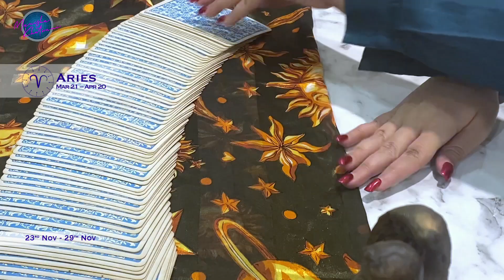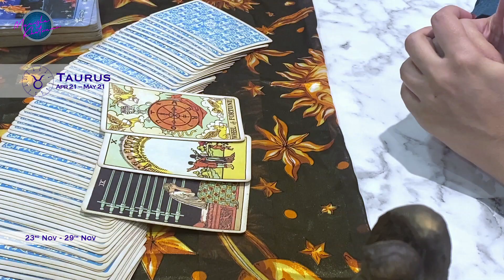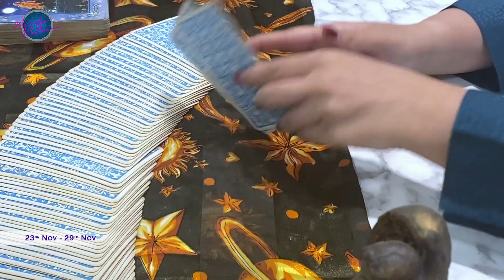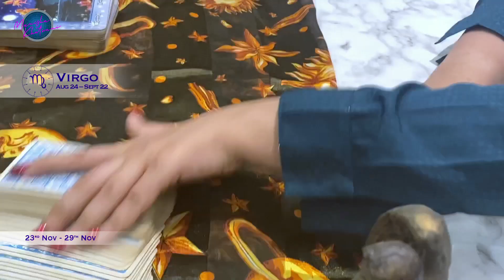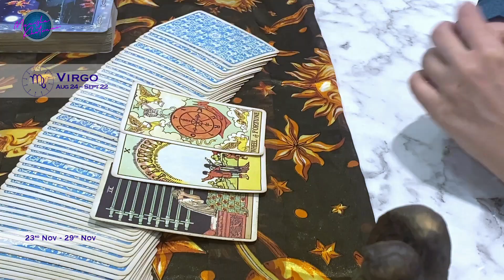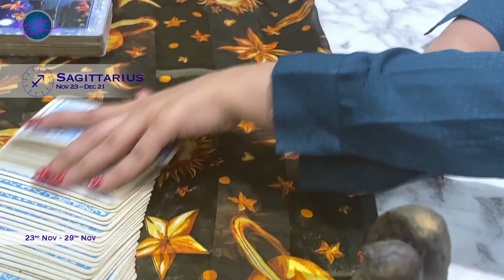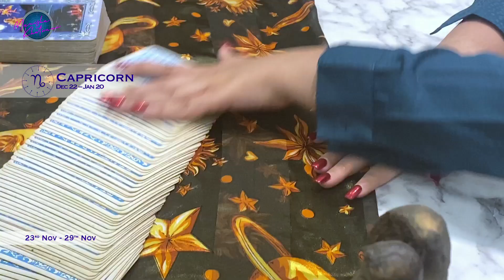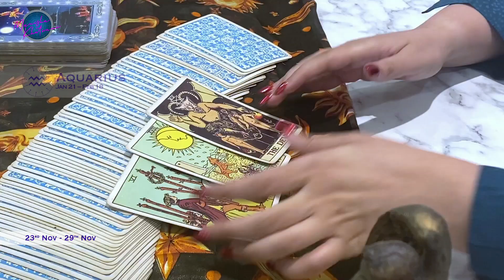Smile for strength ,Yeh muskurahat hi hai jo sabkuch hai 23rd to 29th Nov 2020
What you are with your near and dear ones is what will spread to them.
In your smiles are the power to spread even the most minimalist of smiles to the ones who need it the most.The positivity, the will and the strength is what is so right about a smile.
Yeh muskurahat hi hai jo sabkuch hai.

Welcome to Munisha Khatwani's Tarot.
For personal readings : Tarot / Birth chart / Kundli / Marriage  Chart Matching / Relationship Advise

Every star sign covered in my weekly prediction to give you an overview of the coming days .

My forever Deck : Rider Waite Tarot Pack Conceived by Arthur Edward Waite , designed by Pamela Colman Smith